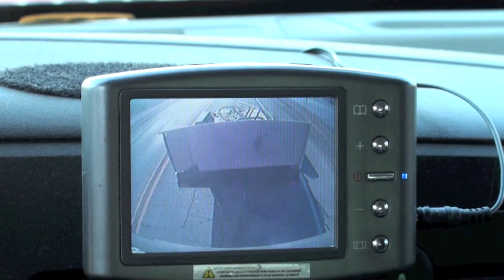scrapping ray's car